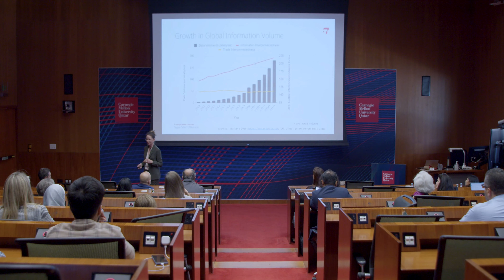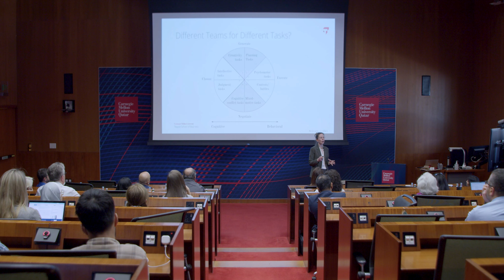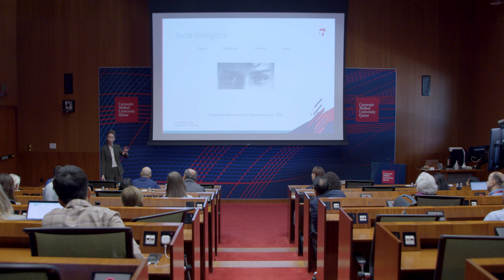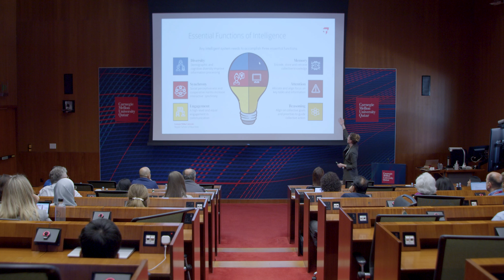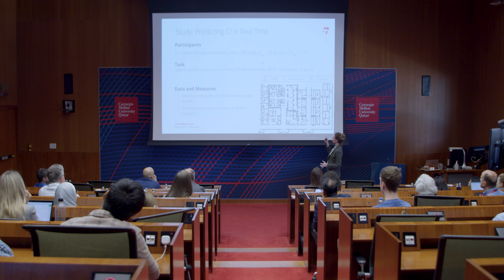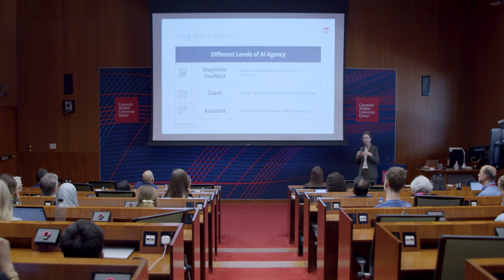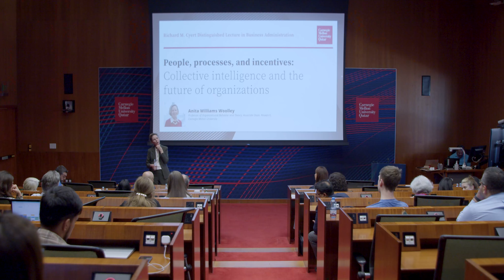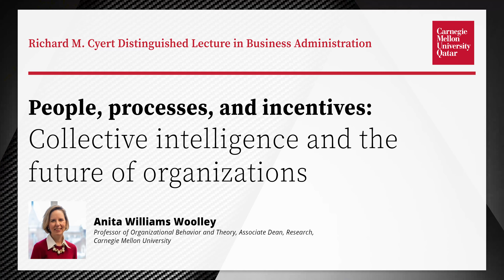People, Processes, and Incentives: Collective Intelligence and the Future of Organizations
Carnegie Mellon University in Qatar welcomes Anita Williams Woolley, professor of organizational behavior and associate dean of research at Carnegie Mellon University’s Tepper School of Business, to speak as part of the Richard M. Cyert Distinguished Lecture in Business Administration.